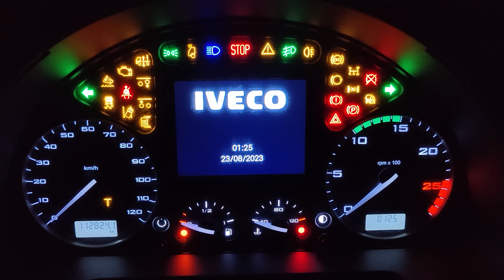TRAIGO 23T DE BARCELÓna A MADRID | TRUCKVLOG #24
Cuando tenga suficientes seguidores empezaré a hacer directos!